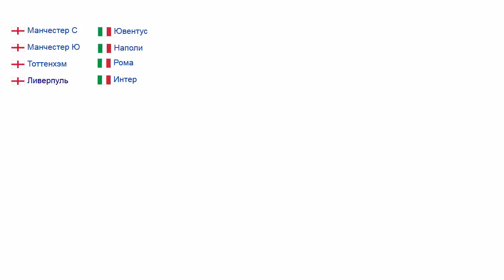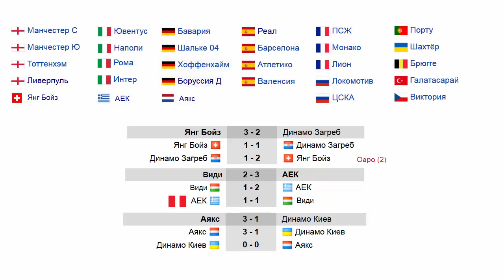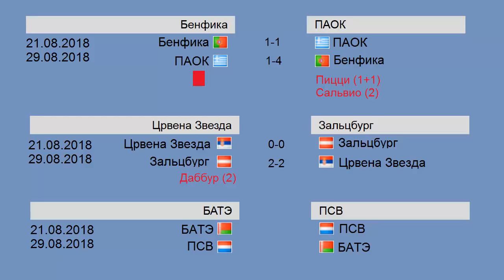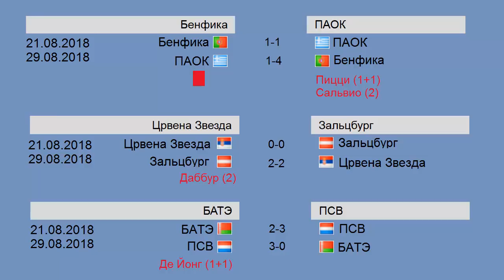Футбол. Лига Чемпионов 2018-2019. Раунд плей-офф. Квалификация. Результаты. Расписание.